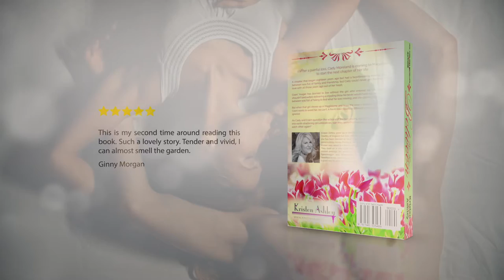The Time in Between Book Trailer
This is a book trailer that I made for New York Times Bestselling Author, Kristen Ashley.